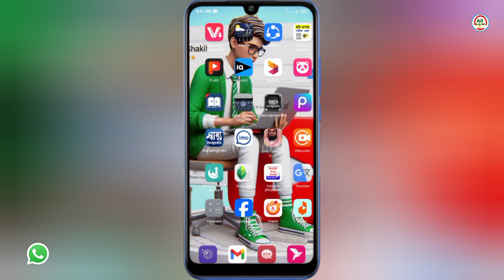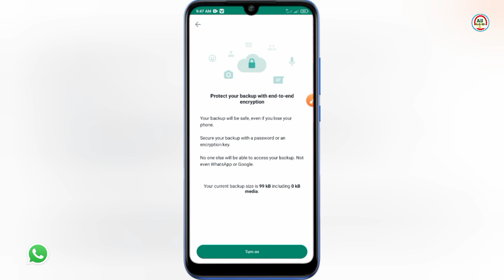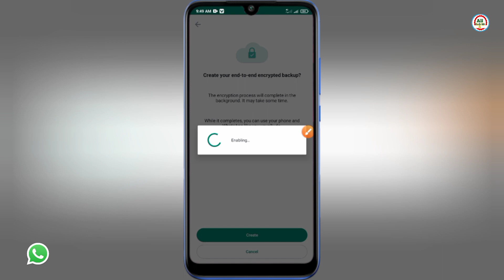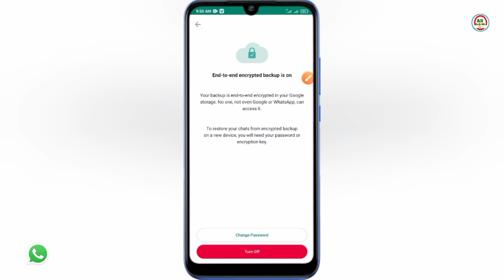হোয়াটসঅ্যাপে নতুন আপডেট ২০২৪ | Whatsapp end to end Encryption | Turn on end to end encryption backup